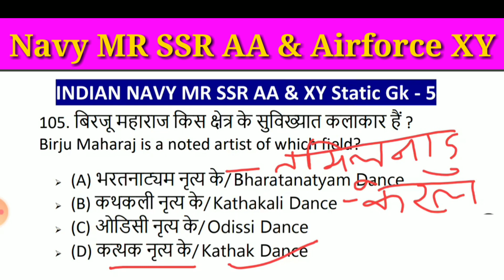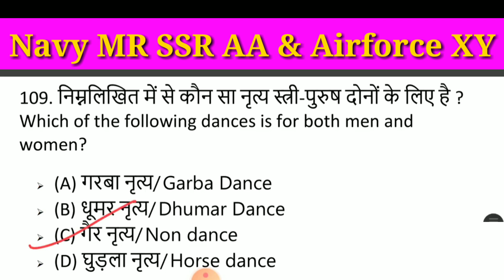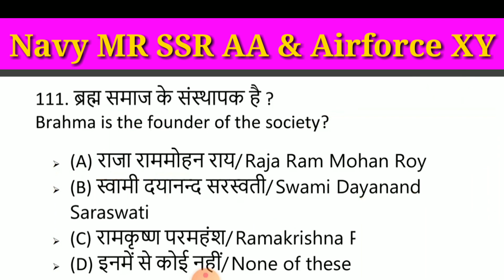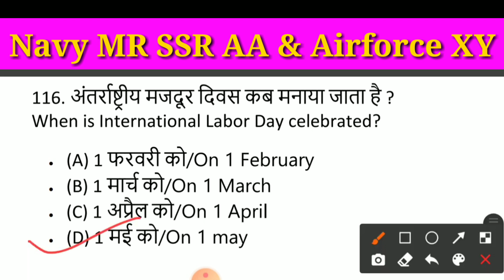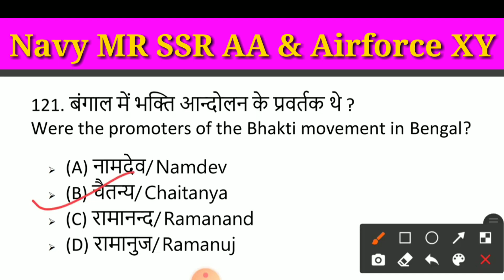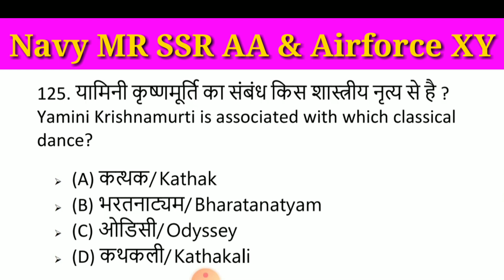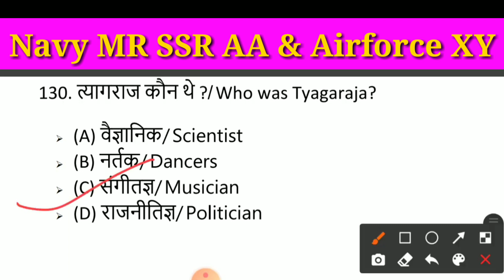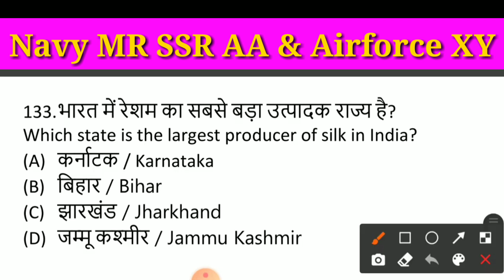5:30 pm Daily - Navy MR SSR AA & Airforce XY Group / Static GK , Day - #05 / By - Shalu Ma'am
5:30 pm Daily - Navy MR SSR AA & Airforce XY Group / Static GK , Day - #05 / By - Shalu Ma'am